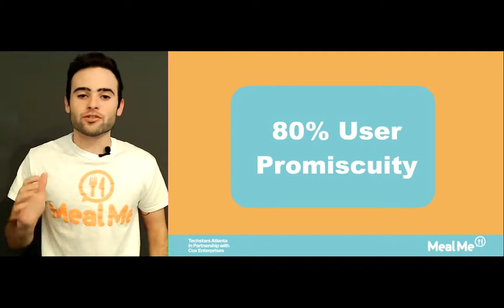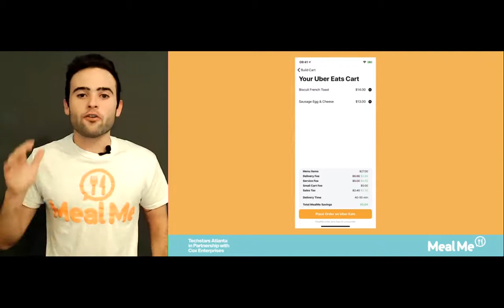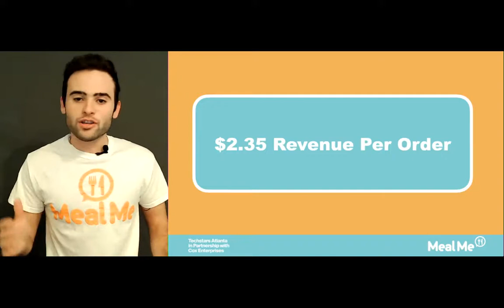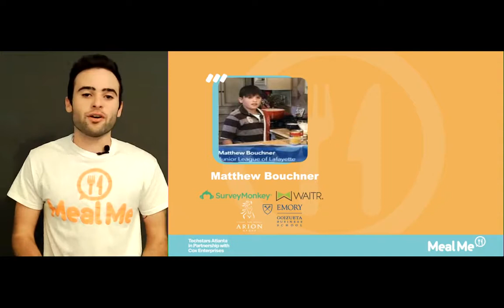MealMe Techstars Atlanta 2020 Demo Day